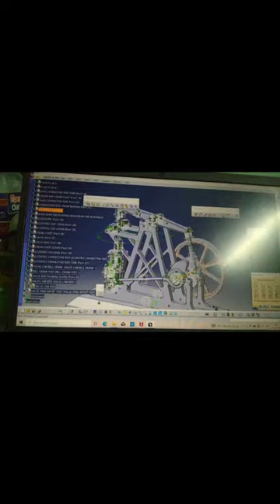Single cylinder balance beam steam engine.